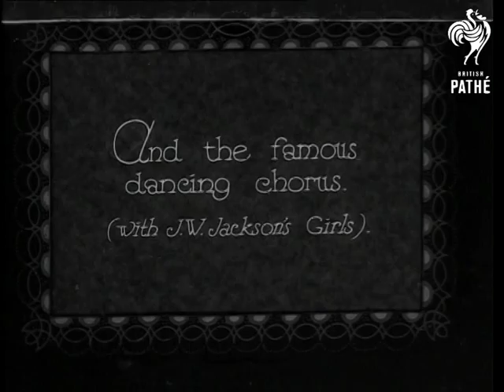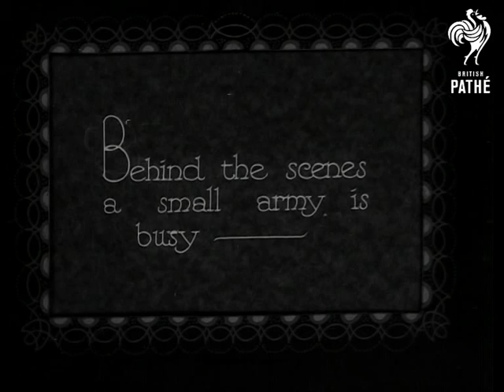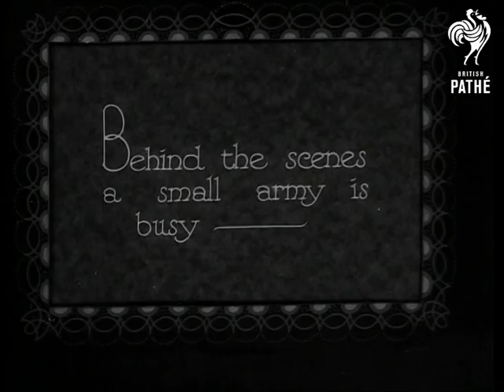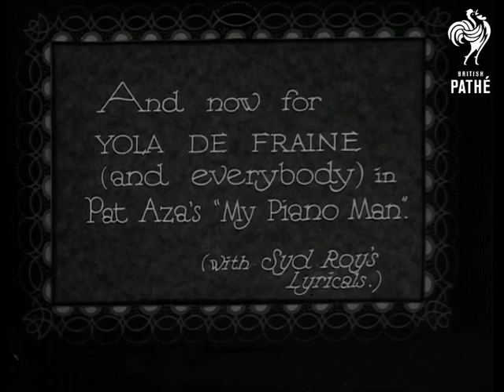Both Sides Of Curtain (1932)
Titles read: "BOTH SIDES OF THE CURTAIN - A topical peep at the Leicester Square Theatre. London. 'Snapped' during an actual performance."

'Meet Percival Mackey and his boys -'

M/S of the band leader Percival Mackey conducting. M/S of man holding guitar singing and jazz band playing. 'And the famous dancing chorus (with JW Jackson's Girls).' High angle shots of the dancers holding hands and dancing in line on stage. L/Ss of the audience watching. More shots of girls dancing. 'Freddie Forbes doe a spot of introduction.' High angle shot of the comedian Freddie Forbes on stage. He makes a joke about Doctor Crippin. M/S of woman with large pointy hats backstage. Forbes introduces the next act the Three Bonos. L/S of the acrobatic act the Three Bonos on on stage. They are all wearing silly costumes whilst standing on each others shoulders. They perform some comical (but very clever) somersaults. One member of the team announces that one of the Bonos will perform 'a double twist somersault without a springboard - a world record.'  L/S of the impressive stunt being performed to the cheers of the audience.

'Behind the scenes a small army is ready.' Excellent footage of hectic activity backstage, performers get prepare to go on, the props are put into position, and a woman puts a dress on, amongst other things. 'And now for a bark or tow from Morris Chester's famous dogs.' L/Ss of small dogs (including Jack Russells and terriers) jumping around playing a type of doggy football. Excellent footage of the singers the Four Admirals singing 'Where going to put that smile back on your face'. 'A four-legged frolic by the Hartmann Troupe.' Various shot of comic sketch with pantomime horse. 'And now for Yola De Fraine (and everybody) in Pat Aza's 'My Piano Man' (with Syd Roy's Lyricals). High angle shot of men in evening suits dancing on stage, numerous women dance behind in pointy hats. More backstage activity. Several more shots of the act performing watched by the audience. L/S of the curtain falling.
 FILM ID:1596.24